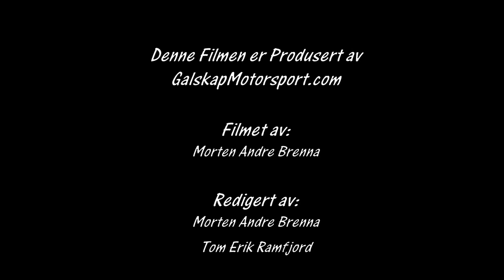Aurskog Høland Rally 2017 SS 10